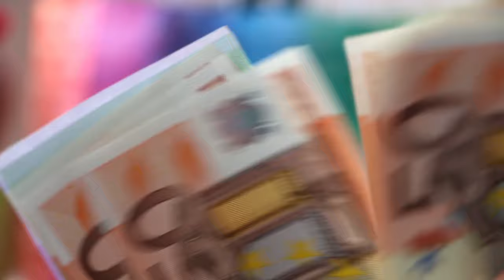Counting Money - Video Library - Video For Content Creators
We release every day new video..